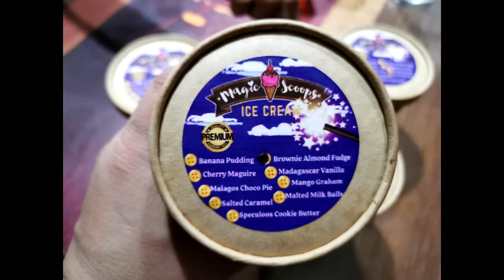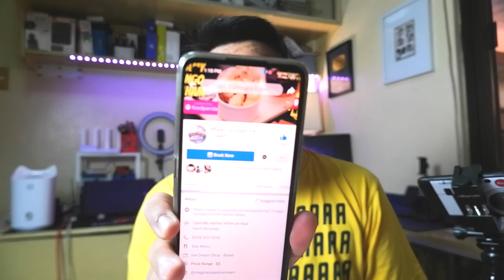MAGIC SCOOPS ICE CREAM - TASTE AND TRY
FILMED USING FUJIFILM X-T200 + DEITY D4 DUO